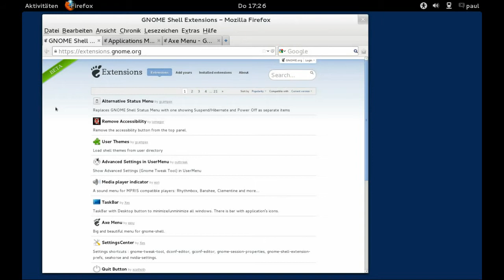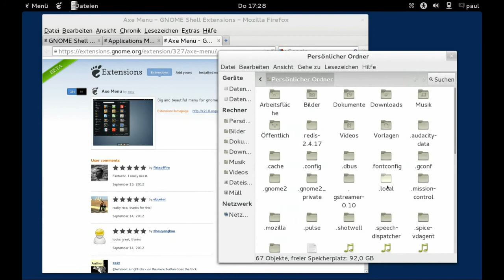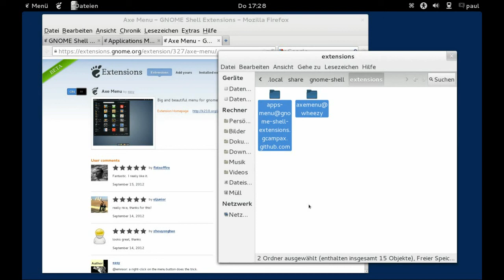Gnome3 mit Menü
Gnome3 mit Menü, 2 Shell Extensions die ein Menü ermöglichen werden vorgestellt. Fedora 17